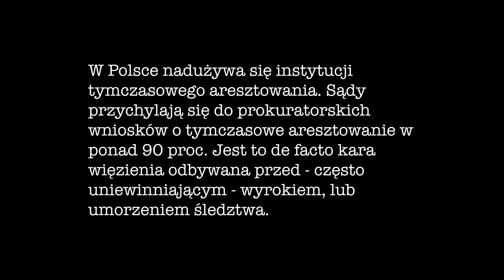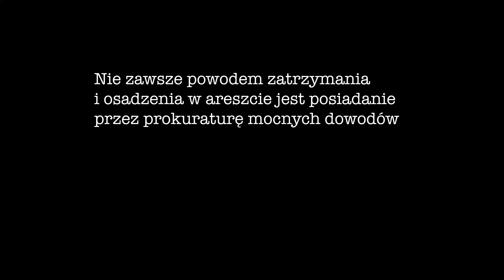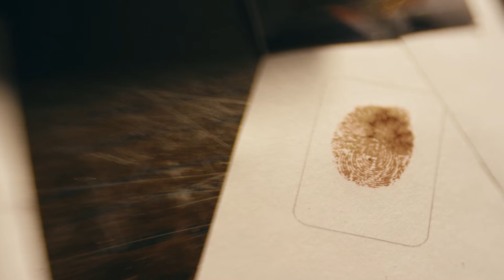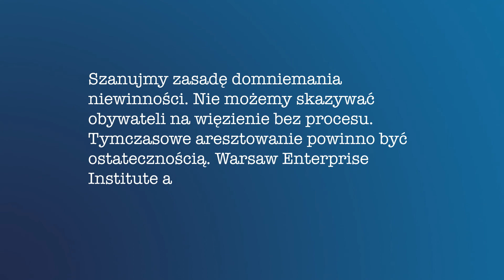Bez wyroku. Historia Macieja Dobrowolskiego.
Akcja ,,Uwolnić Maćka'' brzmi wam znajomo?  Niestety, od dnia jego zatrzymania minęło niedawno 10 lat, a w procesie nic się nie ruszyło. W areszcie spędził ponad 40 miesięcy, aby dowiedzieć się, że czas spędzony za kratami dla polskiego wymiaru sprawiedliwości wart jest jedynie kilka tysięcy złotych.

W dzisiejszym odcinku naszego nowego minicyklu "Bez wyroku" swoją historię opowie Maciej Dobrowolski. Zachęcamy Cię do podpisania petycji przeciw nadużywaniu tymczasowego aresztowania w Polsce.

Ty także - na podstawie pomówień, słabej jakości dowodów, albo w wyniku widzimisię prokuratora - możesz trafić do aresztu na wiele miesięcy, a nawet lat. To skandaliczne wykroczenie przeciw zasadzie domniemania niewinności, które nie powinno zdarzać się w państwie prawa. Liczymy na Twój głos sprzeciwu!